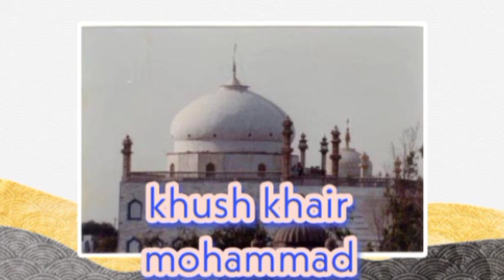sufiyan kalam /sufi sindhi song /poet "khush khair muhammad